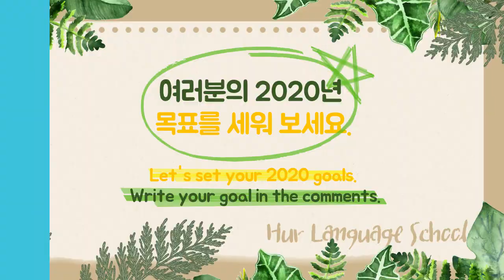[Learn Real Korean] Did you set your goals for 2020?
It's already 2020.
Happy new year, everybody.
What are your goals for this year?

Let's study Korean with Hur language school this year!!